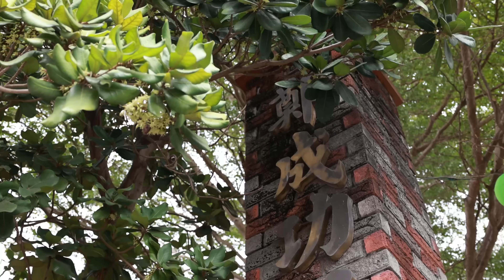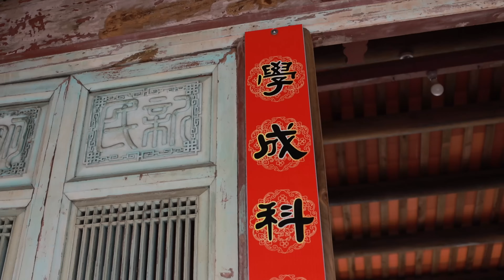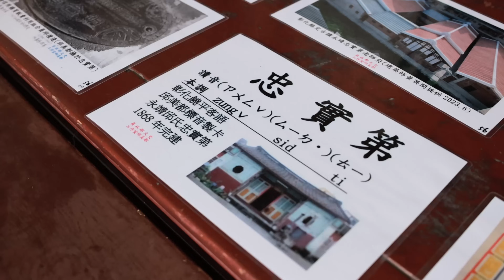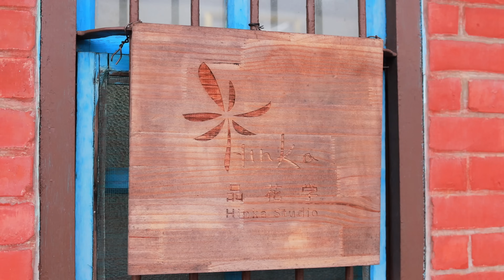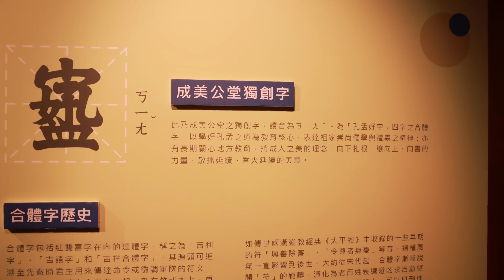單車悠遊彰化苗木之鄉｜永靖巡禮超讚行程滿滿滿【LindaLovesCycling】